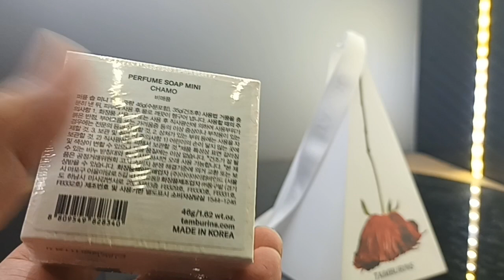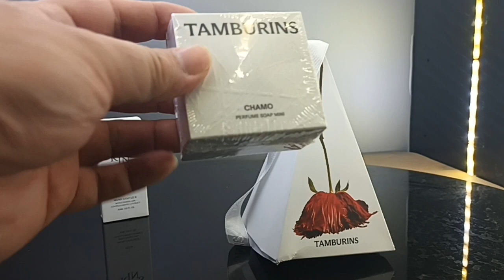DISPLAY NO 324 : TAMBURIMS Perfume Mini Soap Chamo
Meet another product to @displayinAPAAJA at our channel :
TAMBURINS PERFUME MINI SOAP Chamo